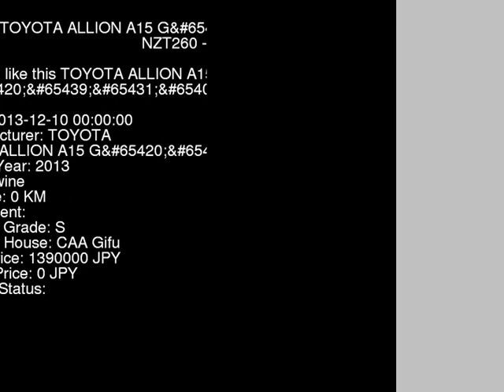2013 TOYOTA ALLION A15_G NZT260 - Japanese Used Car For Sale Japan Auction Import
2013 TOYOTA ALLION A15_G NZT260 - Japanese Used Car For Sale Japan Auction Import NZT260,TOYOTA,ALLION,A15_G,CAA Gifu,jdmvip,vip,jdm,cars,japan,jdmvip.com,japanesecars,usedcars Japanese Used JDM Car For Sale At Auction in Japan for Import